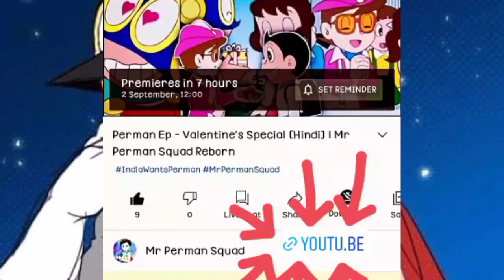Perman: Endless Love (Part 1)Fan made story||Perman Love Pako 🤲